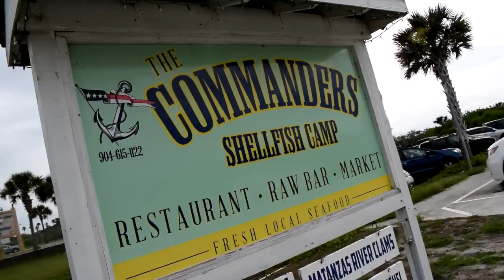Best FOOD & DRINKS: Commanders Shellfish Camp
Our quest for the best FOOD & DRINKS brought us to Commanders Shellfish Camp in St. Augustine, FL. This was our first time filming in this beautiful, foodie-filled city!  We shall return and dig deep into the culinary nooks and crannies of this awesome town!

You may have noticed that we started out with Chef Matt Gilligan, and finished with Chef Brooke Embry.. yep, Chef Matt was at the restaurant for 15 hours, and he had some tasks that needed attention!  Chef Brooke did a great job standing in!!

So the clams are spectacular, and the shrimp and grits are insane as well! If you're in the area, give them a try... you won't be sorry! Ummm, did you think I was going to end this and not mention Chef Brooke's from scratch CARROT CAKE! Get that cake in your belly!

Chapter Markers:
0:00 Start
1:02 Rapid fire
10:42 Sexy cooking
11:40 Walk In Confessions
 15:25 And We Eat

Thanks for tuning into Episode 39 of Walk In Talk: the restaurant life!

Remember, it's always cool in the Walk In!